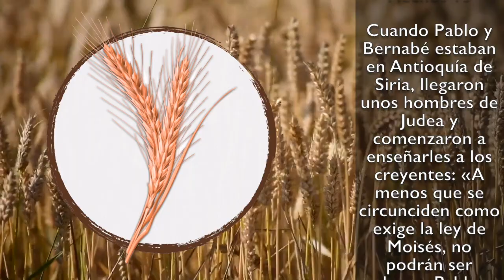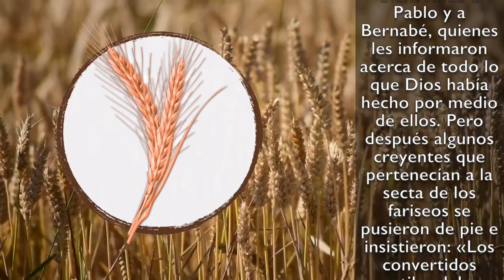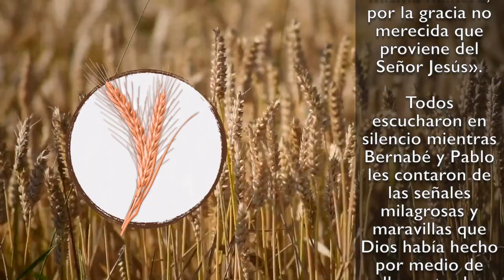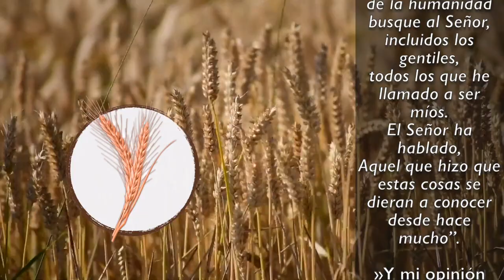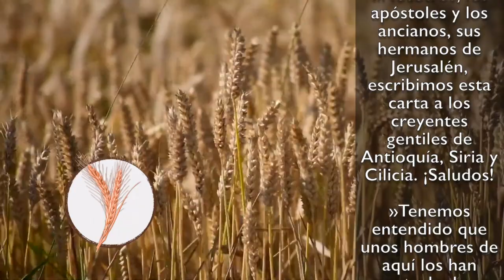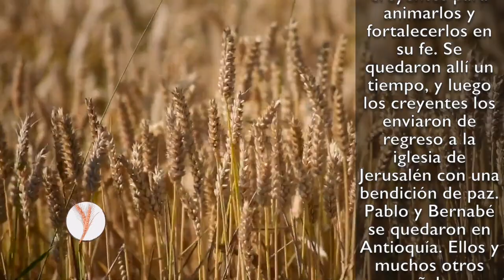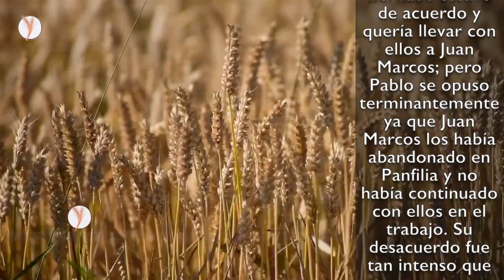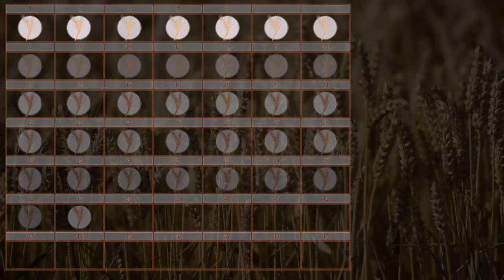37 Cuenta del Omer día 37 - Hechos 15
CUENTA DEL OMER DÍA 37 - HECHOS 15 🌾

...desde lo más general a lo particular, de lo más sencillo a lo más complejo, seamos pacientes y recordemos que depende de Dios quien tiene misericordia, prepárate, toma el instituto, inicia por el nivel básico, toma apuntes, comprométete, luego ve subiendo el nivel. La mies es mucha, lo obreros, pocos...

Una vez que entendiste lo anterior, seguro entenderás perfecto la decisión que se tomó con respecto a un tema bastante controversial, sabían que, tan pronto la persona entendiera el sistema de estudio, que tomara amor por su palabra, deleite en su instrucción, entonces entregarían todo, buscarían cumplir todo por amor y deseo propio en lugar de imponerles en un inicio.

No te pierdas este episodio y estudio en la siguiente Playlist!

Bendito seas Tú Señor, Dios nuestro, Rey del universo, Quien nos has santificado con tus mandamientos, y nos ordenó en relación a la cuenta del Omer. Estamos en el día 37 de la cuenta del Omer, faltan 13 días para Shavuot 🌾

Ya estamos poniéndonos al corriente pues tuvimos un problema con la computadora para renderizar el video del omer, pero ya lo solucionamos y estos días nos ponemos al corriente.

Este OMER corresponde a al día 37 de la cuenta 26 de Mayo del 2019